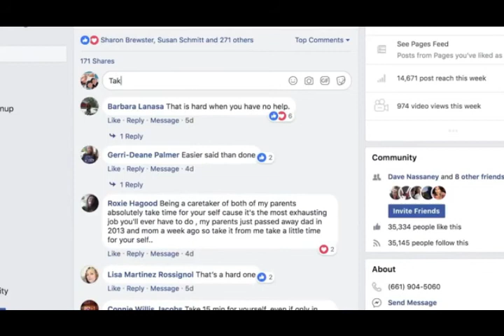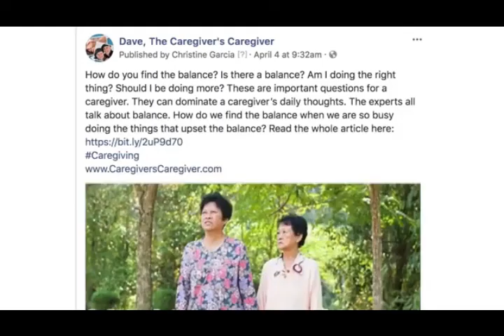How To Understand Your Own Needs. Chris Shaver, The Couples Whisperer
How To Understand Your Own Needs.  Chris Shaver is The Couples Whisperer and the founder of Couples Institute. He is on a mission to help save 100 million couples from divorce or painful breakups using a couple’s assessment that pinpoints the exact reasons they get tripped up - and gives them research-proven advice on how to restore love and connection. Chris is the author of the upcoming book, Marriage Cure - the proven way to restore your love.